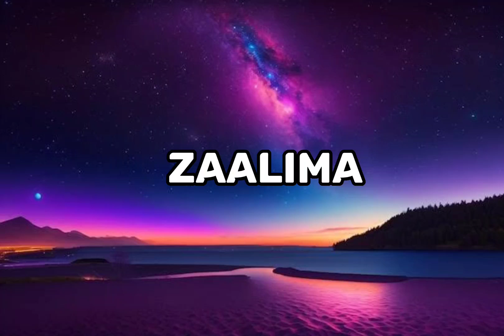Zaalima Song by Arigith Singh & Harshdeep Kaur